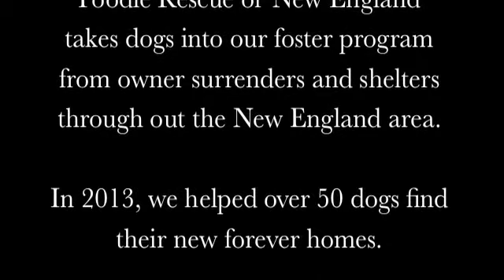Poodle Rescue of New England ~ Celebrate Me Home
Poodle Rescue of New England is a 501(3) organization whose mission is to rescue, rehabilitate and rehome poodles and poodle mixes.  These are just some of the dogs who found their new homes thanks to PRNE.